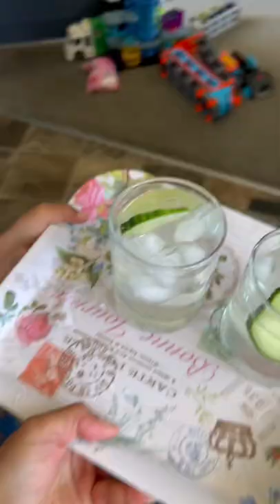I caught my son giving water to stranger😱so i change it😅still have a heart of pandemic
Still have a good heart in terms of pandemic here in New Zealand,he made my son day!!

We don’t know the guy but I wanted you to know you made my son day and thank you!